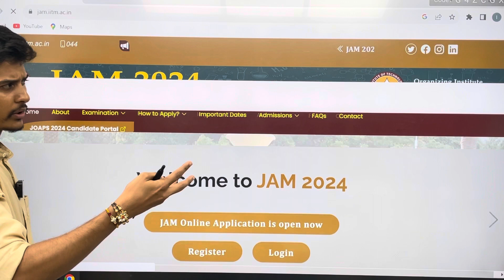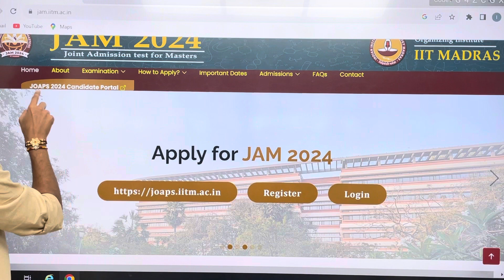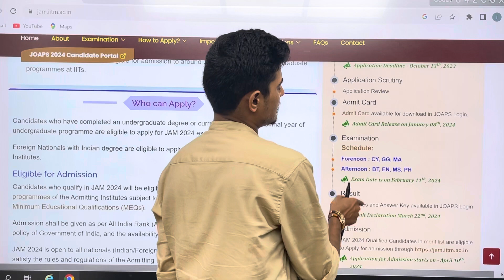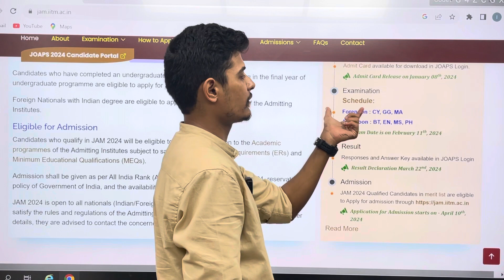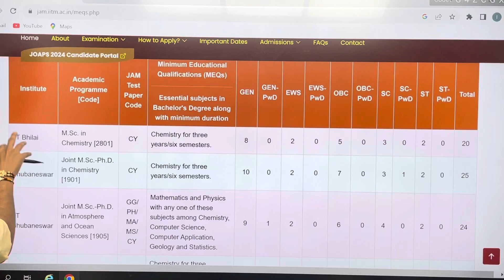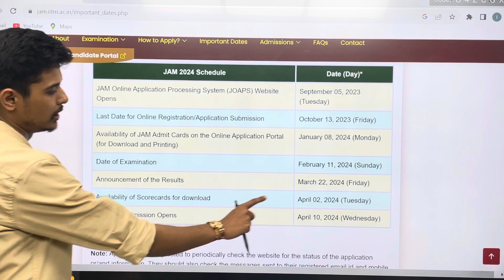IIT JAM 2024 Complete form filling procedure | SURPRISE at the end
Hello everyone the form for IIT JAM 2024 has been released today. We have tried to make you understand the procedure of form-filling properly and hence created a small video for you.

Go through this video and follow the process properly.

This is A FREE WEBINAR and you should not miss it, if you are sincere about your JGEEBILS and IITJAM exams.